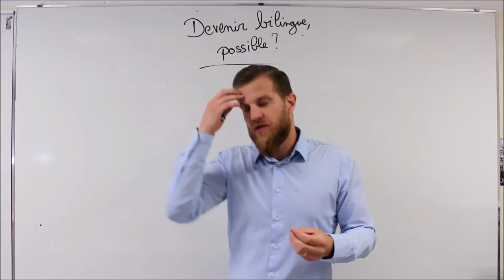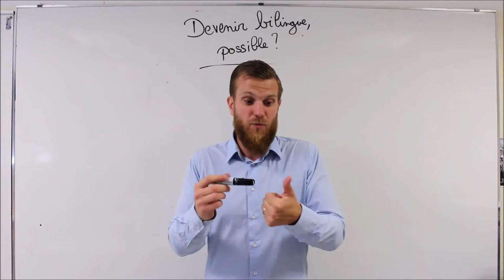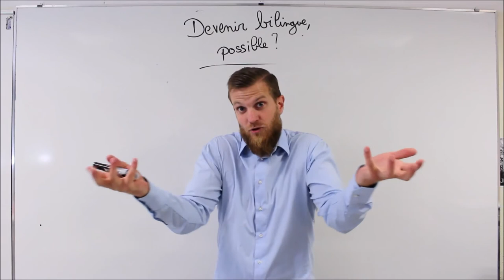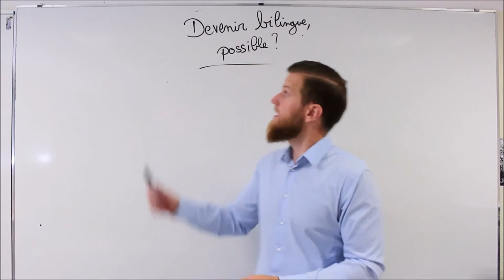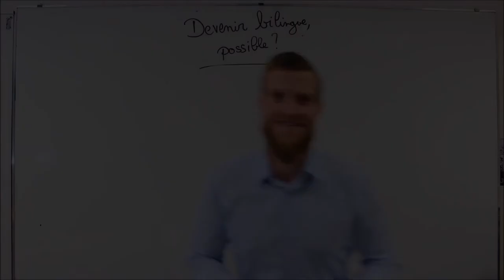Devenir bilingue, est-ce vraiment possible?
Tes 21 conseils et astuces pour devenir bilingue Français-Anglais et progresser dès maintenant! Quel que soit ton niveau en anglais.

(15 vidéos 6 PDF, du concret et du pratique. C'est le résultat de mes 10 années d'expériences d'enseignement.)

et bien d'autres conseils!!! 2 heures de formation offerte!

Télécharge gratuitement tes 21 conseils et astuces pour devenir bilingue quel que soit ton niveau en anglais!

A propos de cette vidéo: devenir bilingue,est-ce vraiment possible?
- désolé mais NON!!!

Tout commence par les 21 conseils et astuces pour devenir bilingue à télécharger Quel que soit ton niveau en anglais, nous aidons les francophones à devenir bilingue en anglais!

Tutoriel d'anglais
apprendre l'anglais youtube
apprendre à parler anglais
débutant en anglais
cours d'anglais débutant
devenir bilingue
anglais facile
comprendre l'anglais
comprendre les anglais
astuces anglais